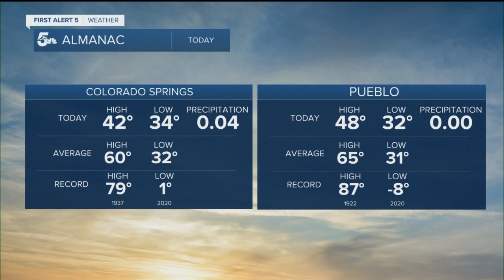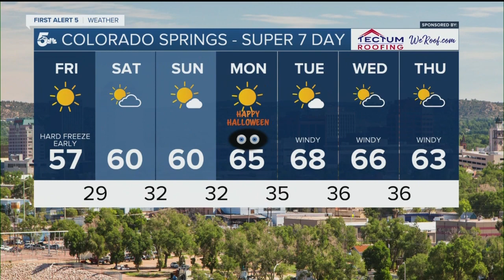Snow quickly ends tonight and the sun returns Friday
Snow showers in the southern mountains and southern I-25 corridor should end by midnight. Those who saw accumulating snow today will likely see icy road conditions overnight and early Friday morning.